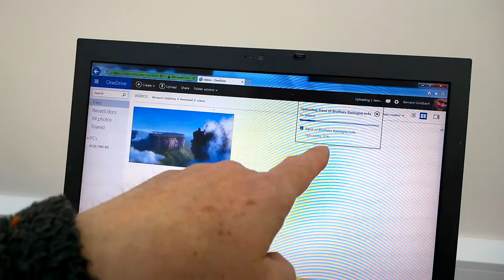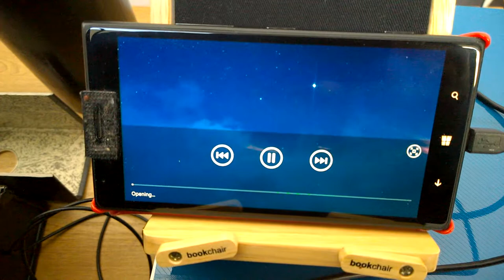Lovin OneDrive Streaming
Discovering easy streaming of HD videos stored in OneDrive.